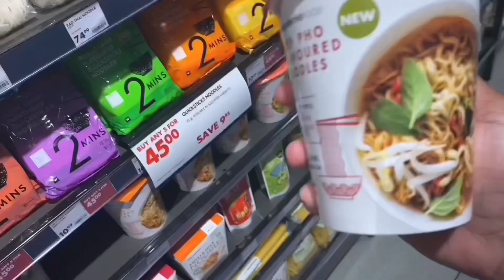Daily vlog| pics, shein haul, shopping |SOUTH AFRICAN YOUTUBER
Hi guys welcome or welcome back to my yt channel. Today I’m uploading a daily vlog ❤️.

FAQ🤍:

Name: Shantel Machavi

Birthday: 20 Feb

Nationality: South African